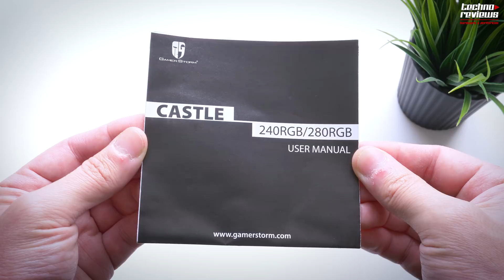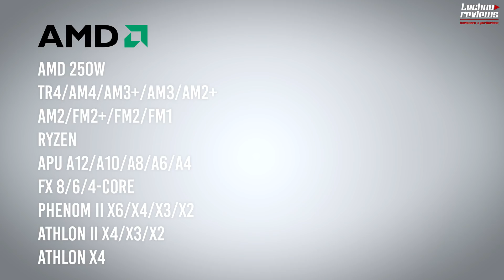DEEPCOOL CASTLE COMO NADIE TE LA MUESTRA BRENCHMARKS I7 8086K I5 8400 OC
La refrigeración liquida o Watercooling Deepcool Castle 240 RGB, no solo posee muchísimo rgb sino que nos ofrece un excelente rendimiento!.